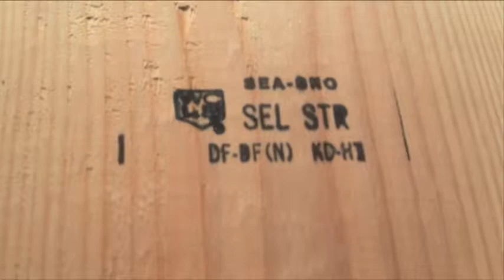Lumber Market produced by BiondiMedia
Lumber Market is a locally owned, independent lumber yard, providing building materials to homeowners and residential and commercial contractors.